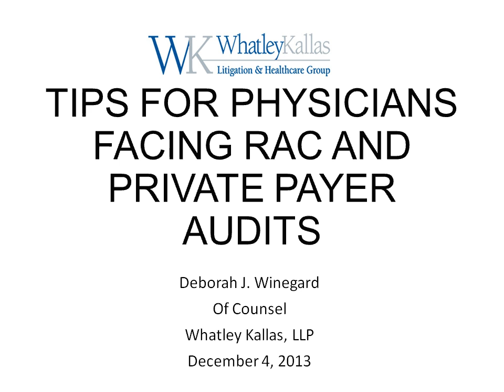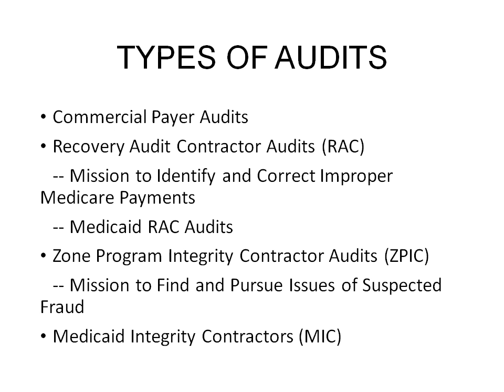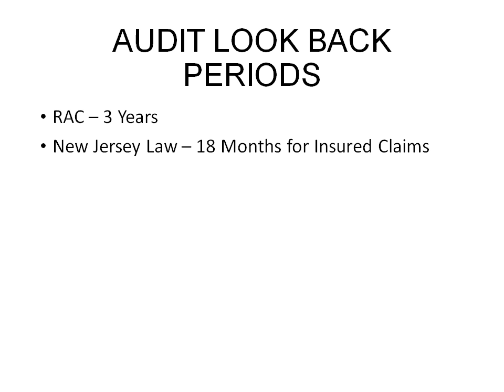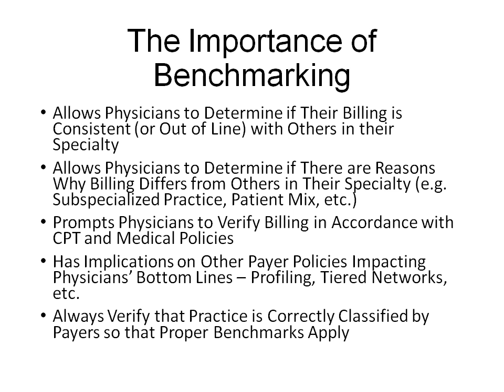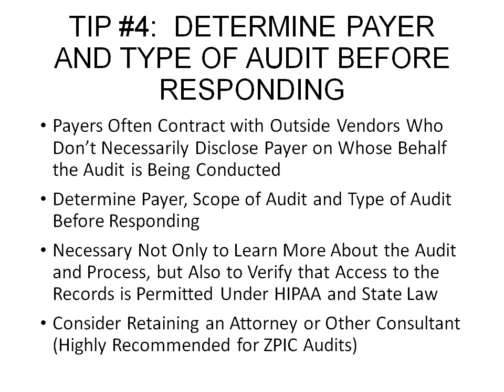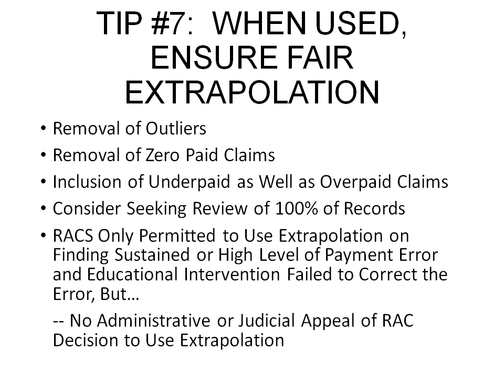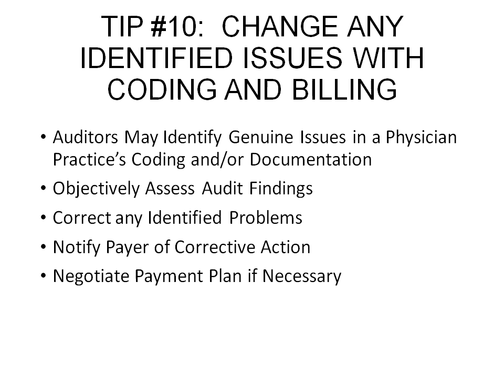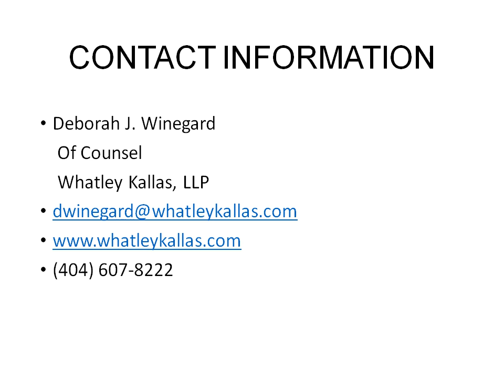Archived Webinar: Top Ten Tips for Physicians Facing RAC and Private Payer Audits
Speaker: Deborah Winegard, Whatley Kallas, LLP
On December 4, 2013, MSNJ hosted a webinar with Whatley Kallas, LLP on the Top Ten Tips for Physicians Facing RAC and Private Payer Audits. The pressure on both governmental and private payers to reduce the cost of healthcare and the often mistaken, but real, public perception of rampant Medicare and Medicaid fraud have caused both public and private payers to increase audits of all medical providers, including physicians.  Although these audits can be burdensome to a physician practice and may sometimes result in large demands for repayment, there are several things that physicians can do to protect themselves from adverse outcomes from medical audits.  Join us for a webinar that covers the top ten things that you can do to protect your practice.